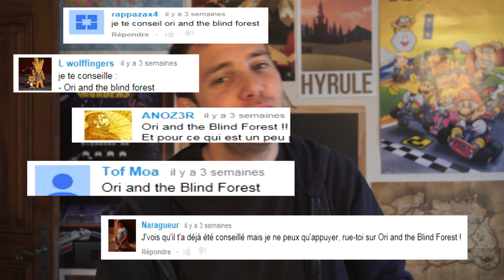Mes jeux d'Avril 2015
Les jeux :

- Titan Souls
- Tormentum